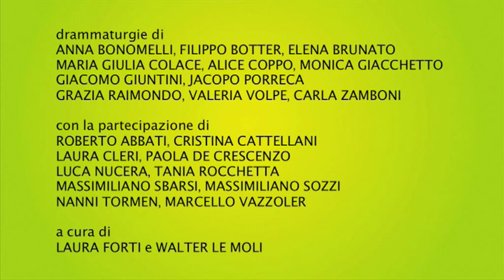AMLETO: L'INDAGINE Fondazione Teatro Due dal 20 Novembre al 5 Dicembre 2010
produzione Fondazione Teatro Due
corso di Scienze e Tecniche del Teatro della Facoltà di Design e Arti dell'Università IUAV di Venezia
AMLETO: L'INDAGINE
Trappola per topo  - Con tutti i peccati in fiore  - Gertrude allo specchio - Amleto a Wittemberg - Oddio povero Amleto! - Ofelia - La guerra è per i re -   Gertrude  vs Ofelia - Di Campo in campo - Excusatio non petita, accusatio manifesta - Epiteti per Epitaffi - Orazio, se non sbaglio?
drammaturgie di Anna Bonomelli, Filippo Botter, Elena Brunato, M.Giulia Colace, Alice Coppo, Monica Giacchetto, Giacomo Giuntini, Jacopo Porreca, Grazia Raimondo, Valeria Volpe, Carla Zamboni
con la partecipazione di Roberto Abbati, Cristina Cattellani, Laura Cleri, Paola De Crescenzo, Luca Nucera, Tania Rocchetta, Massimiliano Sbarsi, Massimiliano Sozzi, Nanni Tormen, Marcello Vazzoler
a cura di Laura Forti e Walter Le Moli